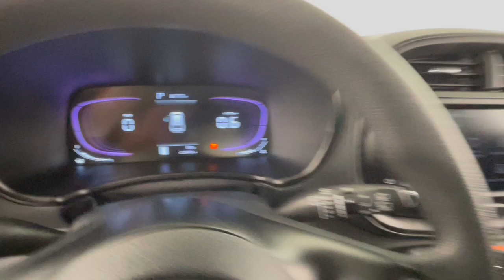2023 Kia Soul LX Highland Park, North Brooke, Skokie, Evanston, Chicago IL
Pre-Owned 2023 Kia Soul LX available at McGrath Kia of Highland Park located in 250 Skokie Valley Rd, Highland Park, IL, 60035. Servicing the Highland Park, North Brooke, Skokie, Evanston, Chicago area.

You'll have love at first sight with the   2023  Kia Soul.  Take a closer look at this spacious and tech-rich Soul. Enter its iconic space and discover a roomy cabin that's ideal for moving people as well as cargo. Hatchback practicality makes your life easier while a suite of safety and infotainment technology builds comfort and confidence into every drive. The following are some of this vehicles highlighted options: Apple Carplay®/Android Auto®, Keyless Entry, Back-Up Camera, Steering Wheel Audio Controls, Alarm, Electronic Stability Control, Intermittent Wipers, Traction Control, Tire Pressure Monitoring System, Passenger Vanity Mirror. You want to have fun but need to be practical. Don't compromise; get the best of both worlds with the Soul. Our team will give you an outstanding test drive experience. Stop in today!